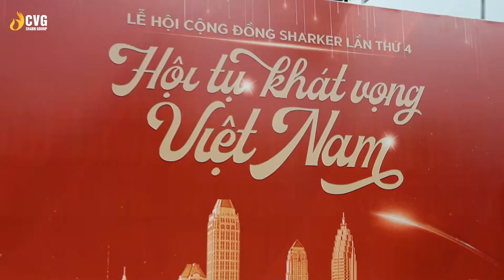Lễ Hội Cộng Đồng Sharker - Làng Doanh Nhân CVG Đăk Lăk - Hệ Sinh Thái CVG|Bệnh Viện Doanh Nghiệp CVG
BỆNH VIỆN DOANH NGHIỆP CVG
Nơi tư vấn và cung cấp hệ thống giải pháp toàn diện, thực tiễn cho Doanh nhân và Doanh nghiệp
🏢136-138 Vành Đai Tây, phường An Khánh, TP. Thủ Đức, TP. HCM